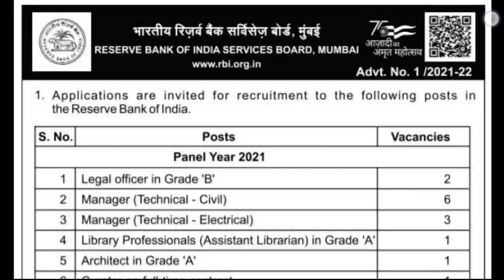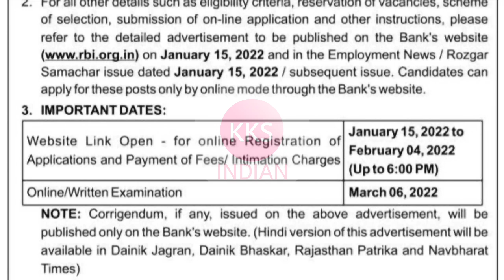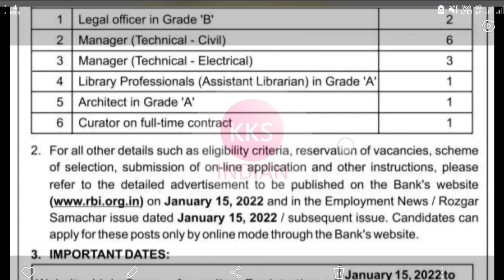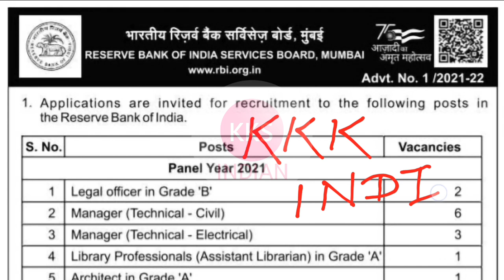RBI Recruitment 2022 | RBI Recruitment Vacancy 2022 Technical Manager Vacancy | RBI Job vacancy 2021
junior engineer
kksindian